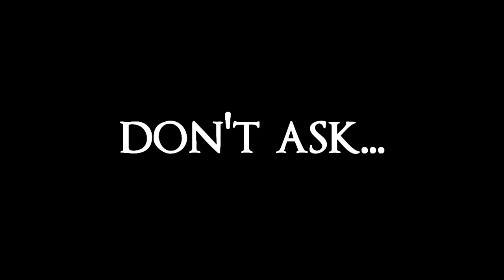DARK SOULS #35 CO-OP ► The Bed of MLG ♦ Let's Play | Playthrough [HD]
Gameplay - Before we approach Lost Izalith and encounter Dragon Butts, we have to defeat the Centipede Demon Boss. We meet our friend Siegmeyer of Catarina and climb down into the Bed of Chaos.
Our Dark Soul's journey, Prepare to Die edition ( DLC ).
As the chosen undead, we are traveling through the lands of Lordran. We seek the Lordvessel and the Lord Souls from Gravelord Nito, Bed of Chaos, Seath the Scaleless and The Four Kings. All while trying to reach Gwyn, Lord of Cinder, in the Klin of the first flame. Along the way, we run into some of the hardest bosses, for example, Ornstein and Smough, Artorias, Manus and Pinwheel ( ͡° ͜ʖ ͡°) . We also run into a colorful cast of NPCs, Knight Solaire (Praise the sun), Knight Lautrec (Knight Yurt anyone?), Siegmeyer of Catarina (the feels) and Black Iron Tarkus (beast mode), to name a few.
Enjoy our journey filled with trolls, deaths, pve, pvp (invasions galore), the Archers in Anor Londo, rages, rage quits, and swearing, lots of swearing. Look out for our live streaming videos from Twitch of our NG+ play through, were we co-op with you guys!

1:00pm Pacific
4:00pm Eastern
9:00pm GMT
10:00pm GMT+1

Every single bit of support is highly appreciated! :)